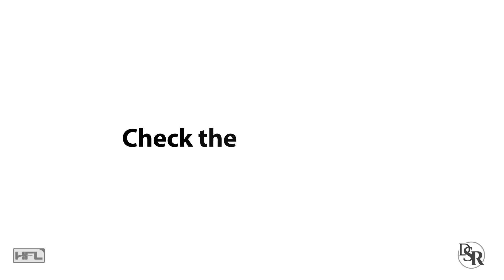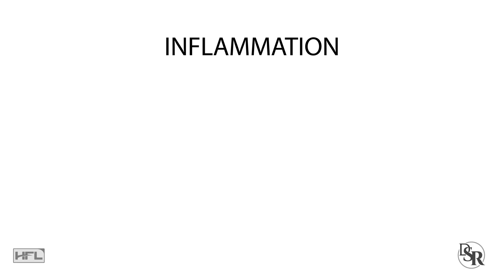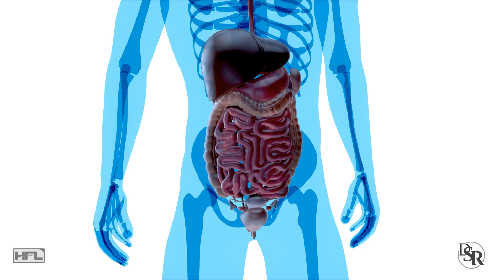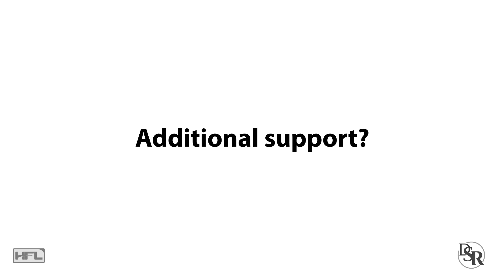What’s The Best Drink For 𝗥𝗲𝗱𝘂𝗰𝗶𝗻𝗴 𝗜𝗻𝗳𝗹𝗮𝗺𝗺𝗮𝘁𝗶𝗼𝗻 & Pain?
Best Vitamins For Healthy Inflammation, Pain Reduction & Fast Results

Thanks
DrSamRobbins